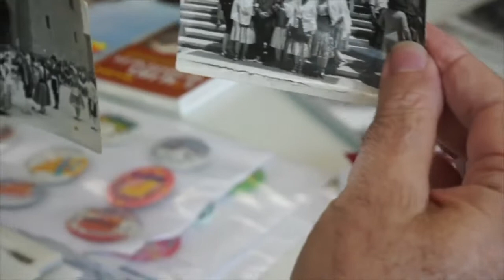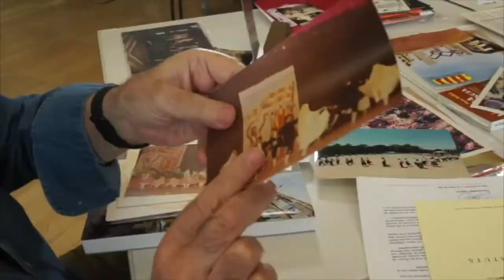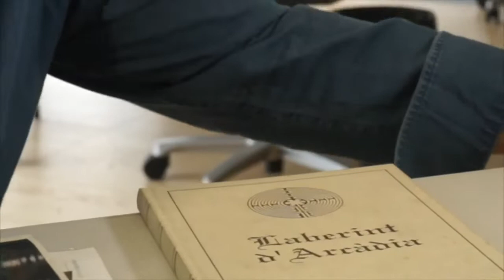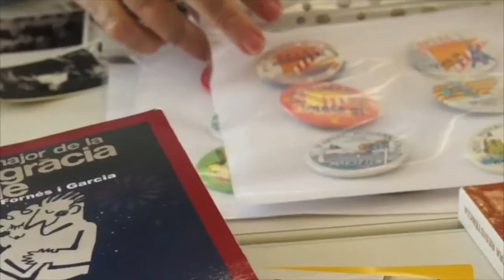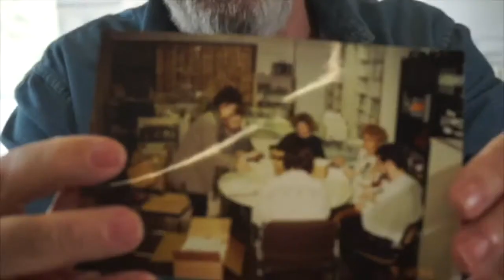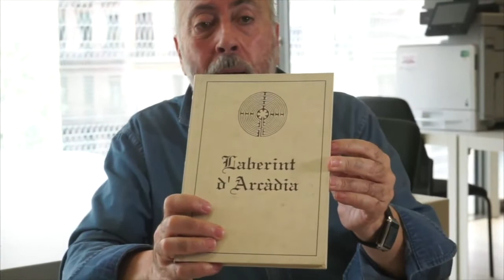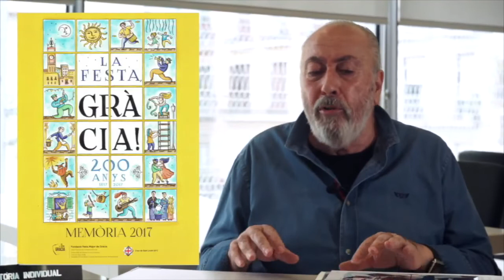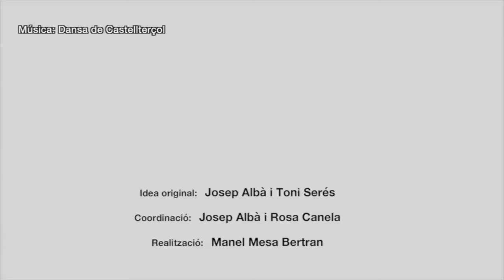(Audiodescripció) Francesc Melià i Segarra (Veus de la cultura popular, 35)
Va néixer, a Barcelona, el 1951. Tècnic al Departament de Cultura, a la Direcció General de Cultura Popular i Associacionisme Cultural, del 1994 fins a la seva jubilació.

Ha ocupat diversos càrrecs en entitats culturals: president de la Federació d’Ateneus de Catalunya (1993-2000), president d’Adifolk del 1990 al 2009, vicepresident del Comitè Internacional d’Organitzadors de Festivals Folklòrics i Arts Tradicionals (CIOFF) del 1991 al 2003, coordinador de la Fundació Feta Major de Gràcia del 2010 al 2015, president de l’Esbart Sant Just del 1979 al 2004, president de l’Ateneu de Sant Just Desvern del 1992 al 1994, gerent de la Fundació Fira d’Espectacles d’Arrel Tradicional, Fira Mediterrània, del 2006 al 2009.

També ha treballat i té una àmplia experiència en l’organització de mostres, jornades, congressos i exposicions, i en la promoció i internacionalització de la cultura tradicional i popular catalana.

Cites de Francesc Melià:

"La meva vida, mitja vida treballant davant d’un volant, ensenyant a conduir, i l’altra mitja vida ha estat al Departament de Cultura (...) als tradipops i després als Serveis Territorials de Cultura a Barcelona”.

“Si algú s’entreté a mirar dates [de la meva trajectòria] veurà que hi ha períodes de quatre o cinc anys que estic fent tantes coses a tants llocs, que ara un cop passat penso d’on he tret les hores”.

“Sí que he fet coses, (...) perquè darrera hi ha sempre un equip de gent, un grup de gent per tirar-ho endavant”.

Aquesta entrevista fou enregistrada a Barcelona, al Centre de Documentació de la Direcció General de Cultura Popular i Associacionisme Cultural, el 25 de maig de 2022.